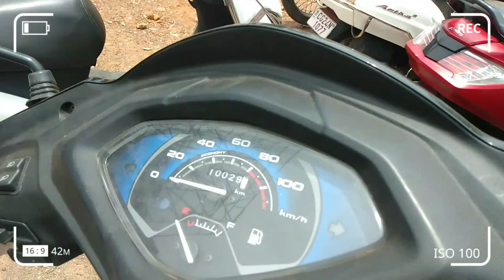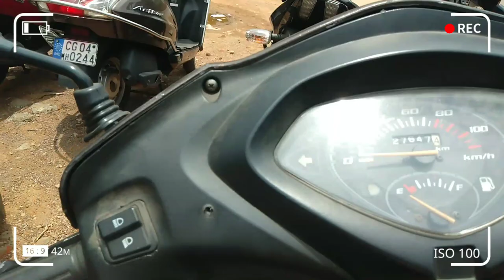सैकंड हैंड बाइक स्कूटी छत्तीसगढ⚡ || दुर्ग सिटी💥 || Second Hand Bike Scooty❤️ || Vlogs chitransh❤️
Second Hand Bike Scooty Durg ||
सैकंड हैंड बाइक स्कूटी दुर्ग छत्तीसगढ़ ||
पुरानी गाडियां छत्तीसगढ़ ||
Second Hand Bike Scooty Chhattisgarh ||

Hello friends ❤️

राधे राधे 🙏🙏